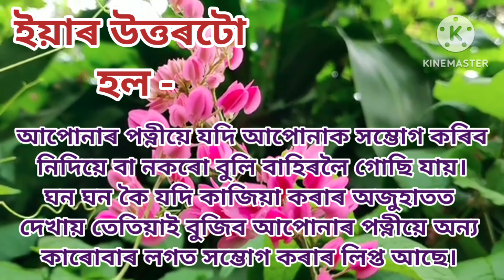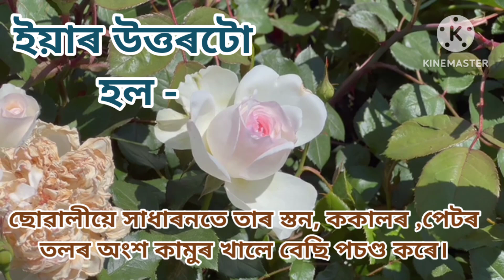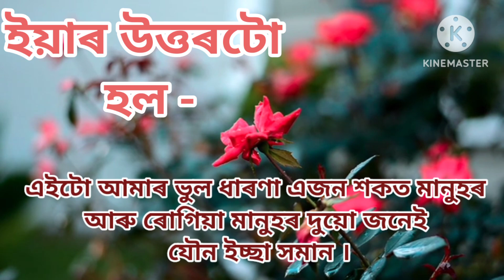Assamese GK // Assamese GK Current Affairs // Assamese GK Questions And Answers // Part - 204